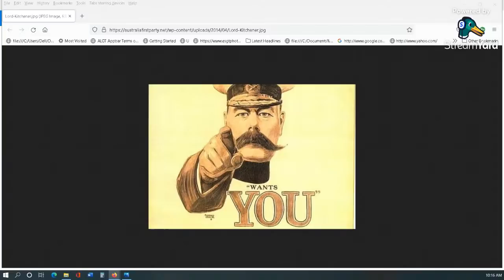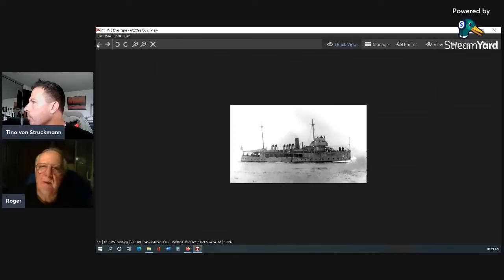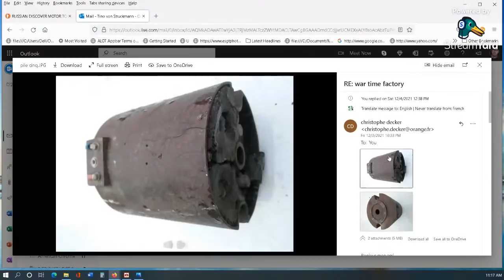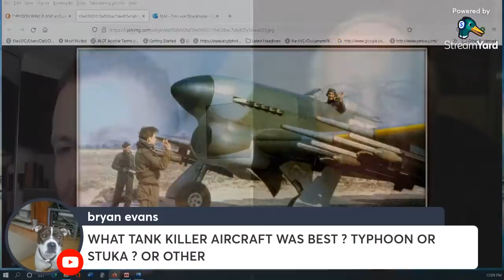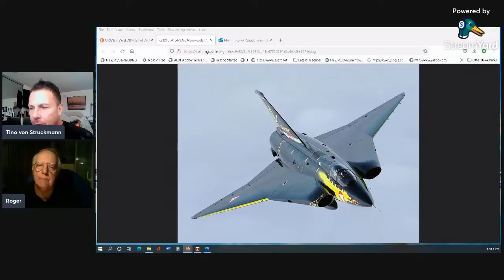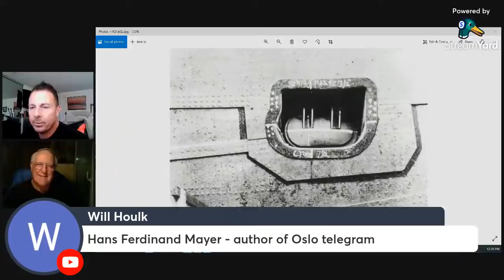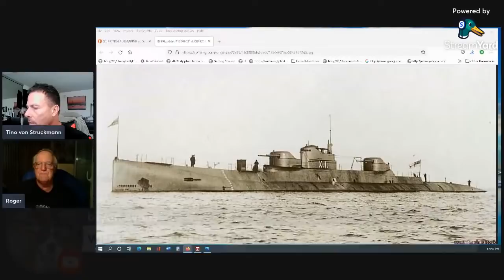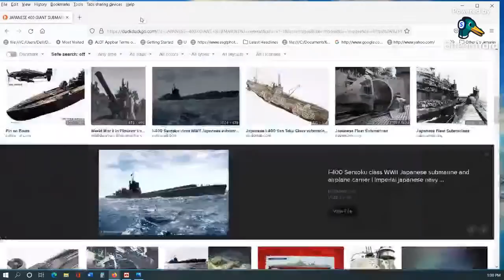HISTORIANS COOK ROGERS AND TINO STRUCKMANN LIVE MILITARY HISTORY QA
JOIN US LIVE SUNDAY FOR A MILITARY HISTORY QA AND LIVE CHAT OF ASSORTED WAR STRORIES - TO MAKE SURE YOU EMAIL YOUR QUESTIONS IN ADVANCE TO MAKE SURE THEY DONT GET LOST. WW1 IS A FAVORIT TOPIC OF OURS BUT IT ALL GOES.